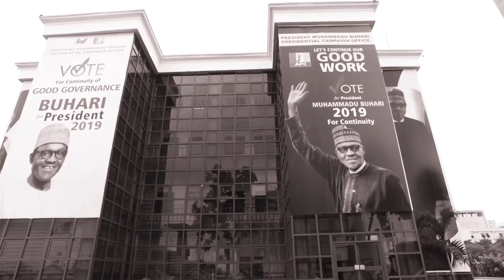Splitting Kaduna State will Fix Its Security Problems - Expert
In this chat with security expert, Rtd Capt Johnson Bish, he lists solutions to Nigeria’s many security challenges